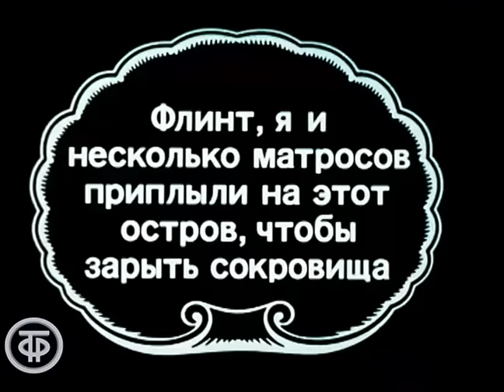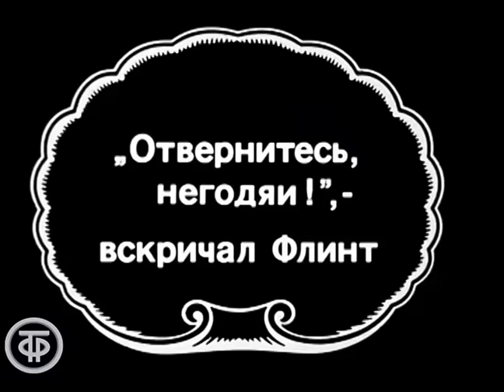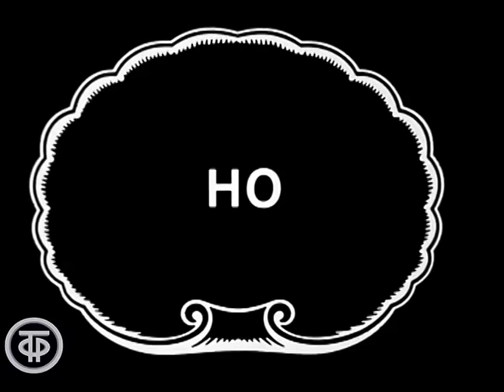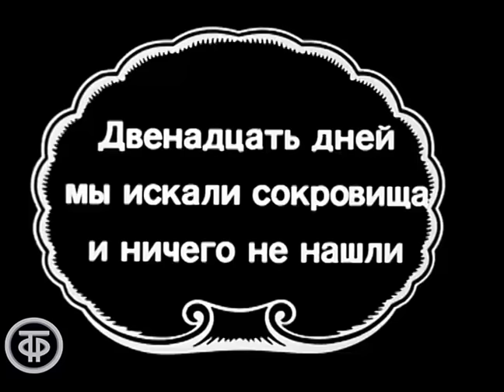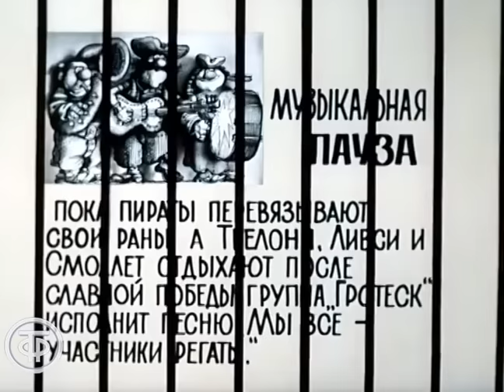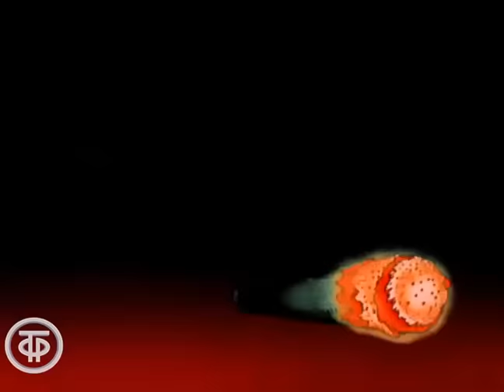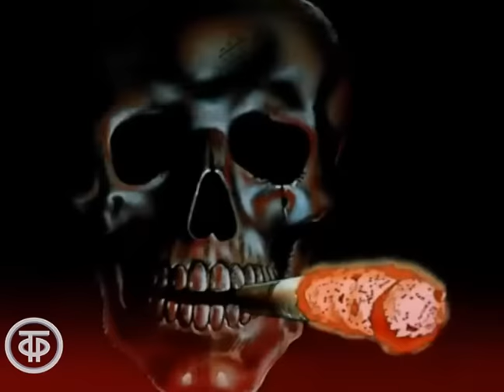Остров сокровищ. Фильм 2. Сокровища капитана Флинта (1988)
Остров сокровищ. Фильм 2. Сокровища капитана Флинта
По мотивам одноименного романа английского писателя Роберта Льюиса Стивенсона. Фильм снят в манере совмещенных игровых эпизодов с рисованной мультипликацией.

Киевнаучфильм. По заказу Гостелерадио СССР, 1988

Автор сценария - Юрий Аликов
Автор сценария - Давид Черкасский
Режиссер - Давид Черкасский
Оператор - Владимир Белоруссов
Композитор - А. Балагин
Композитор - Владимир Быстряков
Художник - Радна Сахалтуев
Ведущий - Валерий Чигляев
Актер - Виктор Андриенко
Актер - Александр Левит
Актер - С. Григорьев
Актер - В. Васильков
Озвучивал - Армен Джигарханян (Джон Сильвер)
Озвучивал - Виктор Андриенко (Капитан Смоллетт)
Озвучивал - Валерий Бессараб (Джим Гокинс)
Озвучивал - Борис Вознюк (Сквайр Трелони)
Озвучивал - Георгий Кишко (Слепой Пью)
Озвучивал - Евгений Паперный (Доктор Ливси)
Озвучивал - Юрий Яковлев (Бен Ганн)
Озвучивал - Владимир Заднепровский (Трусливый пират)
Озвучивал - Григорий Толчинский